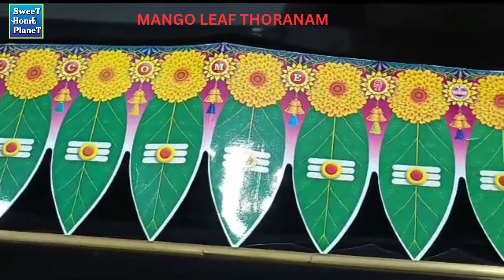Thoranam Manga Leaf Maa Illai/Saravana Bhava Artificial Mango Leaf Thoranam For Festival Decorations